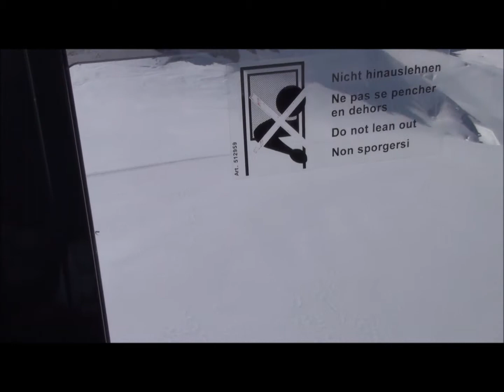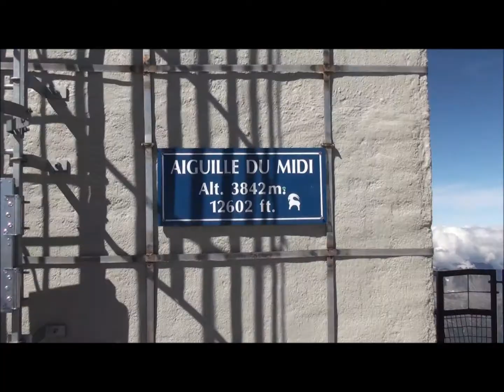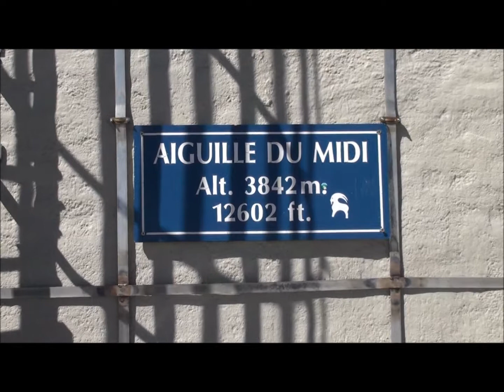L AIGUILLE DU MIDI ET LA VALLEE BLANCHE